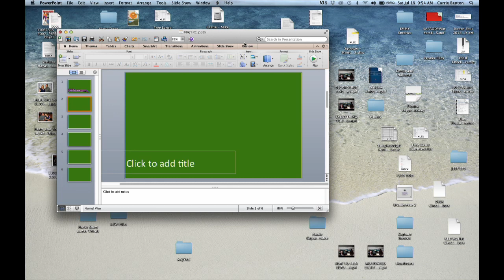Re-Live - Para Dressage - Lexington - 2015 Adequan NAJYRC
Watch Para Dressage from the 2015 Adequan FEI North American Junior and Young Rider Championships live from Lexington at the FEI YouTube-Channel!